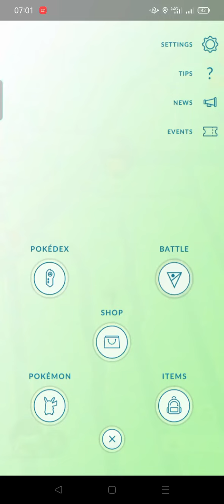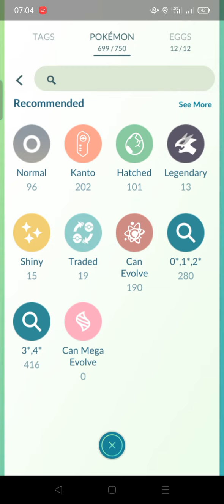My POKEMON GO Collection 👍 Shiny 🔥 Lucky 💪 Perfect